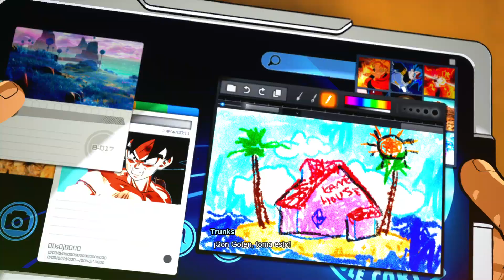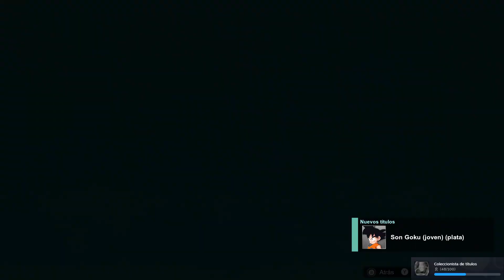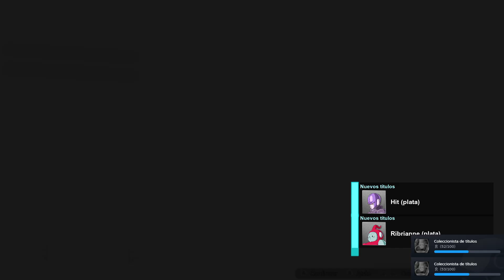Dragon Ball: Sparking Zero #9: Batallas probando diferentes personajes